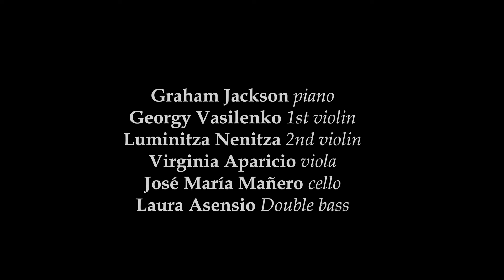I. Aurtxo txikia - Three Basque Folk Songs - Francisco Javier Jáuregui - Sonor Ensemble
Aurtxo Txikia, nr. 1 from Three Basque Folk Songs arranged by Francisco Javier Jáuregui (born 1974). Sung in Basque.
Performed by Gudrún Ólafsdóttir (mezzo-soprano), Sonor Ensemble and Luis Aguirre (conductor).
Sonor Ensemble: Georgy Vasilenko, (violin), Luminitza Nenitza (violin), Virginia Aparicio (viola), José María Mañero (cello), Laura Asensio (double bass) and Graham Jackson (piano).
Sönghátíð í Hafnarborg music festival in Hafnarfjörður, Iceland.
Audio by Árni Möller.
Video by Brian FitzGibbon.

Text in Basque with English and Spanish Translation:

Aurtxo Txikia - Little Boy - Niño pequeño

Aurtxo txikia

Aurtxo txikia negarrez dago
ama emaiozu titia.
Aita gaiztoa tabernan dago
pikaro jokalaria.
Aita jokuan, ama lanian.
Hauxe bai negargarria!
Eskerrak zuri, lore polita
alaitzen dezu etxia.

Ardoa edan, txanponak galdu
horlaxe dabil aitatxo.
Jainko maitia gutaz erruki
erruki zazu amatxo.
Inoiz aitatxo txintxotzen bada
oi zeinen esker haundia!
Orduantxe nik bai ekarriko
zapata berri txuriak.

Begiak zabalik ametsetan
ari naiz oso polliki.
Aitak eltzian zure zapatak
txitxi ordez sartu dizkit.
Joku gaizto, txar, zikin, ziztrina
nondikan haugu sortua?
Nere maitetxo kuttun polita
hik dek alperrik galdua.

Little Boy

The little boy is crying,
Mother, breastfeed him.
Our bad father is in the tavern,
That sly gambler.
Father is gambling, mother is working,
It makes you want to cry!
Thank you, beautiful flower,
You bring happiness to our home.

He drinks wine, he loses his money,
That´s what my father is up to.
Beloved Jesus, pray for us,
Pray also for our mother.
If father would ever come to his senses,
How thankful we would be!
Then I would bring you
Some new white shoes.

Dreaming with open eyes,
I feel calm.
Father has put your shoes in the
Pot instead of meat.
Evil, awful, dirty, cruel game,
Where have you come from?
You have brought ruin to
My dear, beautiful, beloved one.

Little Boy...

Niño pequeño

El bebé está llorando,
madre, amamántalo.
El mal padre está en la taberna,
pícaro jugador.
El padre jugando, la madre trabajando,
¡esto es para llorar!
Gracias a ti, hermosa flor,
alegras nuestra casa.

Bebe vino, pierde dinero (sus monedas),
así anda mi papá.
Jesús amado apiádate de nosotros,
Apiádate de nuestra madre.
Si alguna vez papá se formaliza,
¡ay, que agradecidos estaríamos!
Entonces sí que yo te traigo
unos zapatos blancos nuevos.

Sueño despacito
con los ojos abiertos.
El padre ha metido tus zapatos en el puchero en vez de la carne.
Juego malo, malísimo, sucio, vil
¿de dónde has salido?
Mi cariñito, querido, bonito,
te has echado a perder.

Programme notes on Three Basque Songs:
“My mother grew up speaking Basque in Rekaldea, her home in La Ultzama, Navarra. Although I do not speak the language, certain phrases, words and concepts of the Basque culture have always formed an integral part of my own life. Three Basque Songs pay homage to my mother and to all mothers.”
Francisco Javier Jáuregui

Special thanks:
François Holmey, Gema Oroz Narváez, Francisco Javier Esain, Iranzu Esain Oroz, Enara Esain Oroz, Amara Cuadrado Oroz and Urtzi Arrieta.